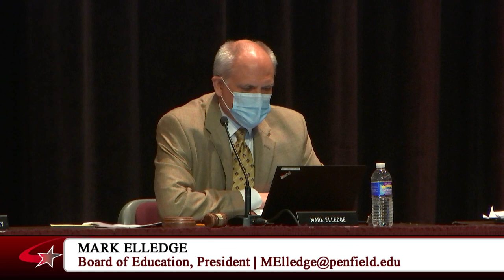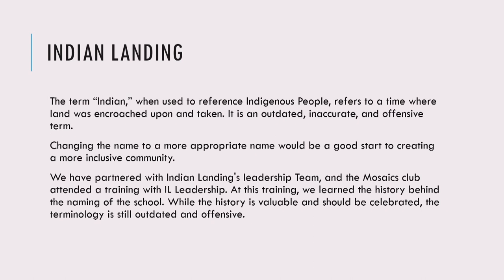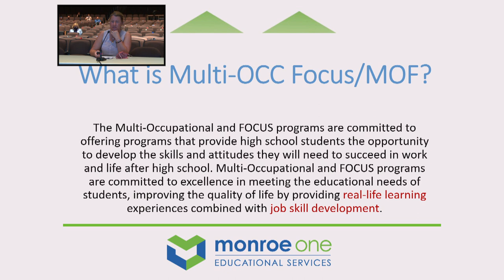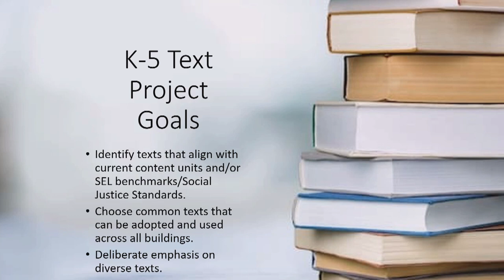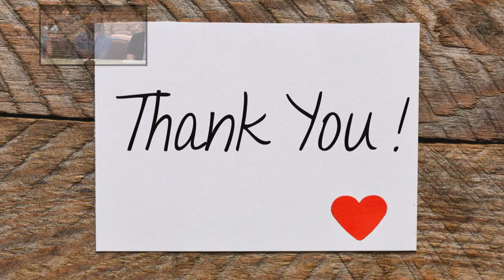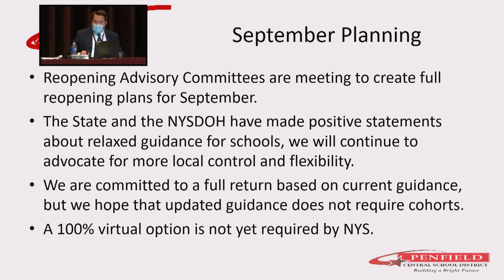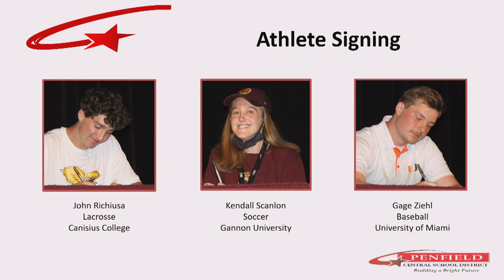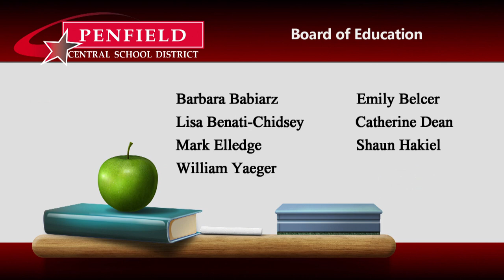2021: May 25 | PCSD Board of Education Meeting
Hearing / Regular Session | 05/25/2021 | 2hr 00m 47s

00:00:00 CALL TO ORDER | PLEDGE OF ALLEGIANCE | REGULAR BUSINESS
00:01:26 PUBLIC HEARING - DISTRICT EMERGENCY RESPONSE PLAN
00:09:14 *Special Reports
01:01:55 *COVID-19 UPDATE
01:12:06 *Approval of Consent Agenda
01:14:07 *Student Representative Report (A. Giacoman)
01:19:21 *Visitor Speaking Time
01:42:37 SUPERINTENDENT'S REPORTS
01:47:31 FINANCIAL ITEMS
01:49:47 HEALTH & SAFETY COMMITTEE CHARTER
01:50:34 POLICY REVIEW
01:51:10 PRESIDENT'S REMARKS OR PRESENTATIONS
02:02:20 UNFINISHED BUSINESS | NEW BUSINESS | ADJOURNMENT
NEXT Meeting is June 8, 2021 at 6:30 PM